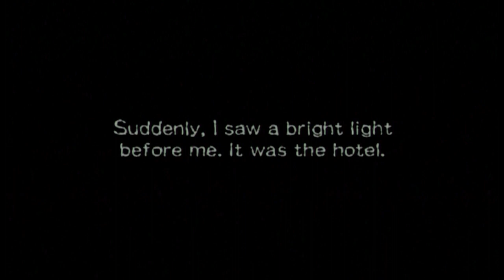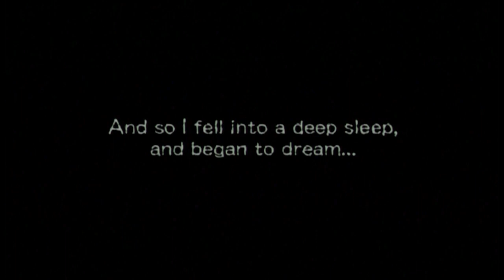Gregory Horror Show (PS2) - Let's Play 1001 Games - Episode 443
A weird horror adventure based on Japanese anime

Gregory Horror Show, known in Japan as Gregory Horror Show: Soul Collector,[a] is a survival horror video game based on the computer-generated imagery (CGI) anime series of the same name. The game was published by Capcom in Japan and Europe, but was not released in North America.

Players must navigate the hotel, retrieving the bottled souls which the hotel guests have been carrying. Neko Zombie, a heavily stitched cat who has become imprisoned in his room, introduces players to the control scheme and methods of spying on guests and stealing the souls back. Spying through keyholes allows players to eavesdrop useful information from guests, as well as scout ahead before plunging into a room and coming face-to-face with guests.

Guests will usually flee if they see the player character, while they still possess a bottled soul. Once the player has recovered the soul from that particular guest, instead of fleeing they will chase and attack the player, reclaiming the soul should the player still be holding it. The guests can all run faster than the player's character, making stealth an important aspect of play. It is possible to hide in wardrobes, but this must be achieved while any pursuing guests are out of sight.

As play progresses and souls are collected, more guests check-in the hotel and more hotel rooms and areas become available for exploration. This is in addition to the guests who have already been relieved of their soul bottles - these prowl the corridors of the hotel, looking for the player, making it increasingly difficult to travel from one location to another without being seen.